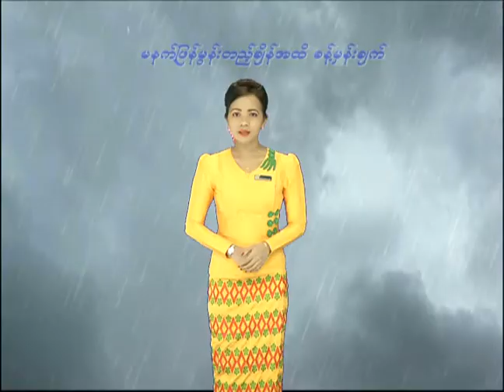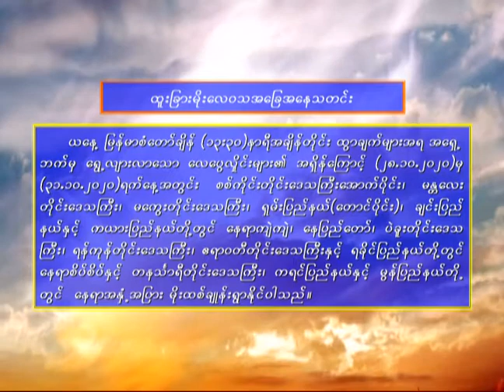25 10 2020TMS